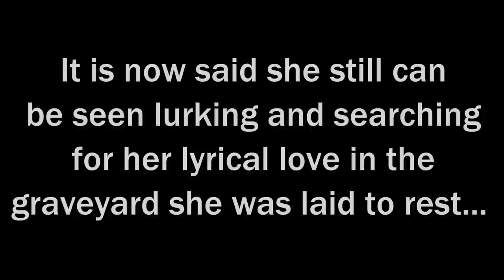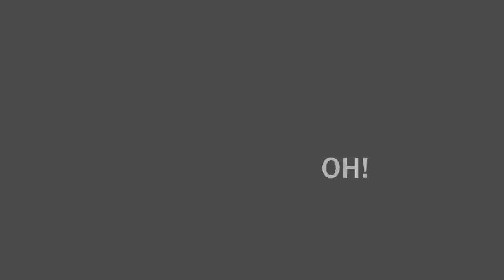Lydia Ayer - Woman In White (Lyric Video)